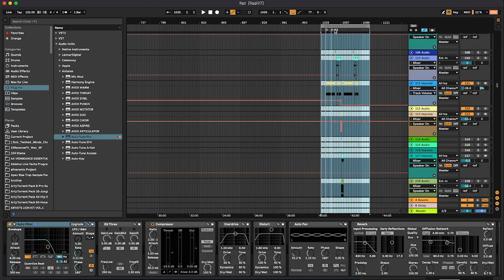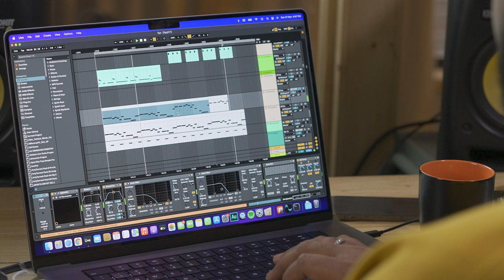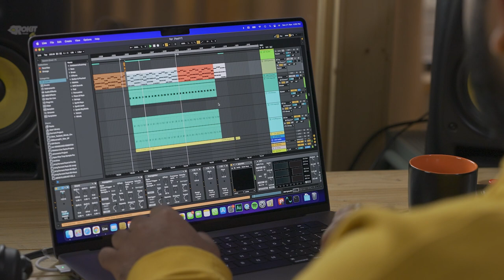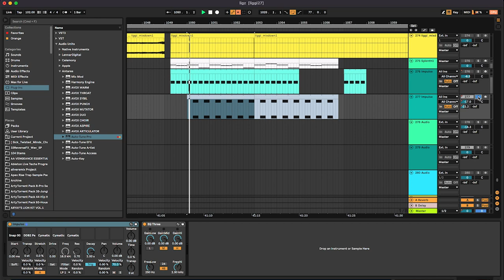Ritviz on how he built his song ‘Liggi’ | Studio Sessions | Levi’s® Music Project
To kick off this new program Levi’s® Music Project are sharing creative insights from @Ritviz himself. Get insights into Ritviz’ songwriting and production discipline as he takes us through his workflow, his inspirations, his emotion led songwriting and how simple he keeps music production in order to translate feelings on to music.
The Levi's Music Project is created for artists, by artists to bring music education resources to the next generation of young musicians.